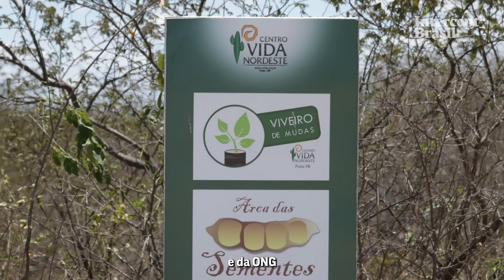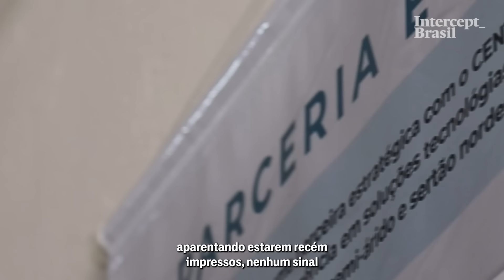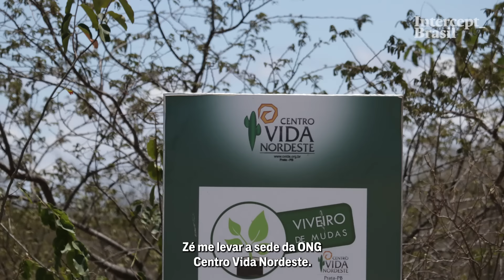Pablo Marçal: dinheiro de Angola vai para ONG de bicheiro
Para onde foram os milhões que Pablo Marçal arrecadou para casas em Angola? Seguimos o dinheiro e fomos parar em Prata, na Paraíba, uma cidade com 4 mil habitantes. E encontramos uma história envolve casa de apostas, igreja evangélica e um ex-prefeito encrencado na justiça.

A extrema direita se organiza durante as eleições municipais para chegar novamente à presidência. Não podemos correr esse risco de novo. Apoie as investigações do Intercept Brasil hoje e ajude-nos a fazer a diferença nesta eleição